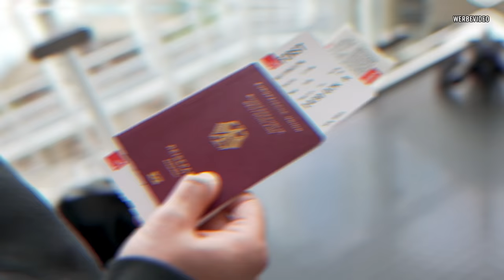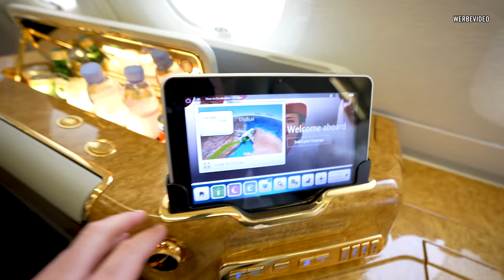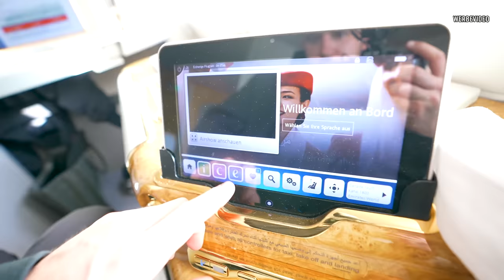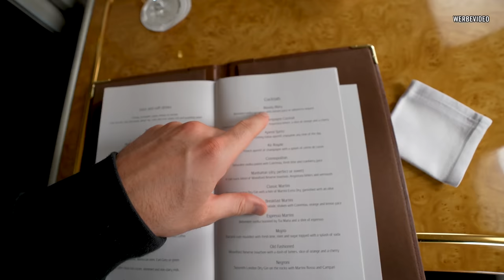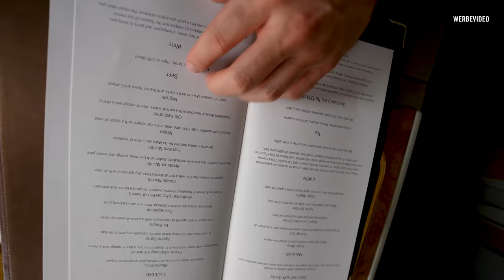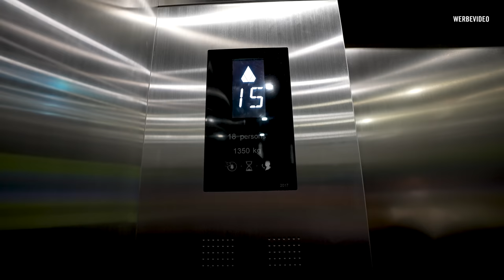3 Promille in der FIRST CLASS!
FIRST CLASS fliegen war härter als gedacht!

Team AllTheWayABT